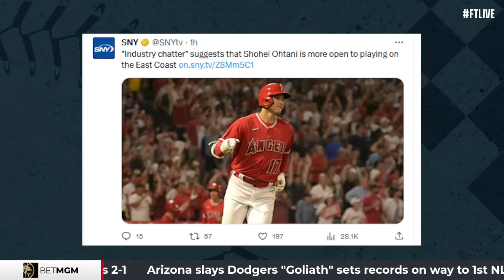Dodgers Nation searches for answers | Clint Pasillas joins FTLive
The Los Angeles Dodgers have suffered another early-exit from the MLB Postseason.  Dodgers Nation insider Clint Pasillas joins Foul Territory to talk about Dave Roberts, Clayton Kershaw's future, and whether the Dodgers will make a run at Shohei Ohtani and Trevor Bauer.